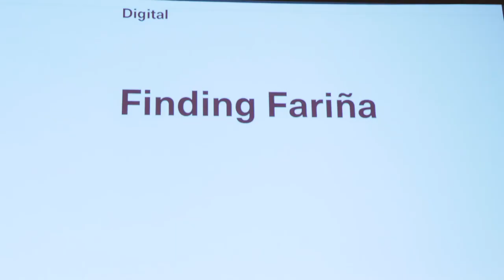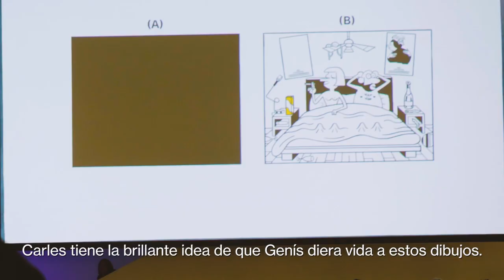La fiesta del diseño se llama Nit ADG Laus #977 · Tendencias.tv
Hace tiempo que venimos definiendo a la Nit ADG Laus como una fiesta. La fiesta del diseño por antonomasia.